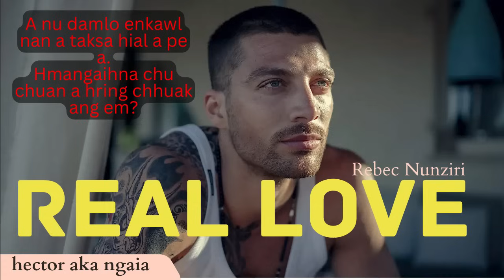REAL LOVE 20 BY Rebec Nunziri MIZO LOVE STORY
Zohlimpuii-Hmeltha leh huai tak, hmeichhe te ve tak feet 5'2 a sang, Anu nen chauha khawsa, lehkha a thiam em em a, mahse a nu enkawl a ngaih vangin college chawlhsanin a theih ang ang hna a thawk thin.

Alex Lalhriatpuia-Hmeltha leh chhelo tak, feet 6'3 laia sang, nunrawng tak, mi khawngaihna neilo, hmeichhe mi tak, hmeicvhia te chu nawmchen nan bak a tilo, misual rual hotu ber niin hnung zuitu pawh a nei tam hle, a hauhsak vang leh a nunrawn em vangin mite chuan an hlau thin hle.